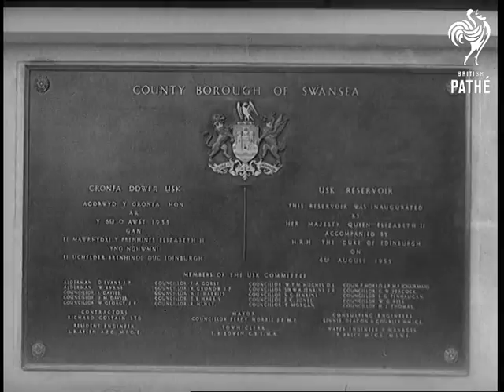Royal Tour Of Wales - Long Version (1955)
Brecon, Usk and Swansea, Wales.

SV. Towards, Royal train steaming into Brecon station. CU. Station sign "Brecon". SCU. Queen Elizabeth II being greeted by Lord Lieutenant, Major-General G. T. Raikes. He introduces  the Mayor of Brecon, Colonel D. L. Jones. Duke of Edinburgh shakes hands with Mayor. CS. Girl taking photograph. SC. & CU. & SV. Queen and Prince Philip meeting VIP's in station yard. GV. Street filled with people - banner across street reading "Welcome to our Queen - Croeso in Brenhines". GV. Royal car moving off. SV. Pan with Miss Evans aged 10 who presents bouquet to Queen and curtseys. SC. Prize bulls lined up (Herefords) at bicentenary show of Brecknockshire Agricultural Society. SC. Prize Hereford bulls being paraded past the Queen. SC. Queen presents the James Bryce Cup for best Hereford bull. SV. Queen presenting medals to veteran farm workers.

GV. The Usk Reservoir. SV. Pan with Queen and local VIP's to dais where unveiling of plaque is to take place. SC. Cheering crowds. SC. Queen on dais listening to address being read by VIP. GV. People in stands. CU. Queen unveils plaque - fully unveiled. CU. Plaque in English and Welsh commemorating ceremony. GV. Queen accompanied by VIP's walking across bridge from control tower. SC. Pan as they walk off from tower. SC. Duke with VIP's as they walk off from tower. SV. Queen boarding Royal barge. Duke follows. SV. Crowds waving. SV. Royal barge with Duke waving as barge pulls away.

GV. St. David's Cathedral in Swansea. SV. Towards, Queen and Duke accompanied by the Dean of St. David's the Very Reverend C. Witten-Davies. They enter cathedral. GV. Cathedral. SV. & CS. Outside cathedral, Queen meeting coxswain of St. David's Lifeboat, Captain Watts-Williams and his crew. SV. People thronging. SV. Pan with Queen and Reverend as they walk through cheering crowds outside cathedral.

(Lav.) (Orig.H.)
 FILM ID:539.49